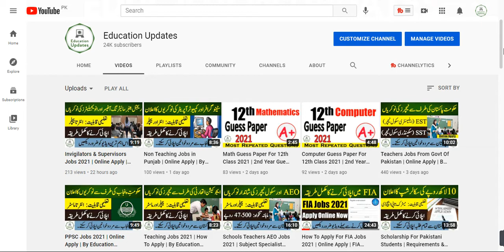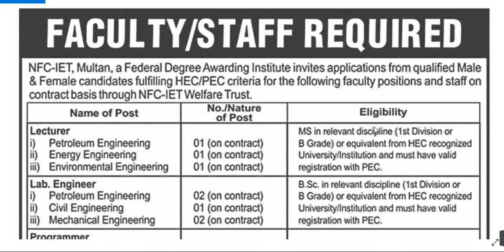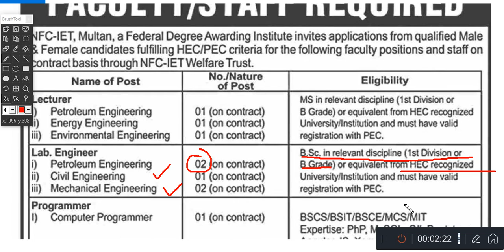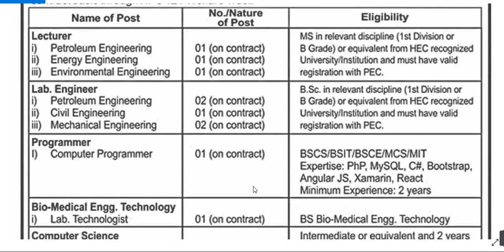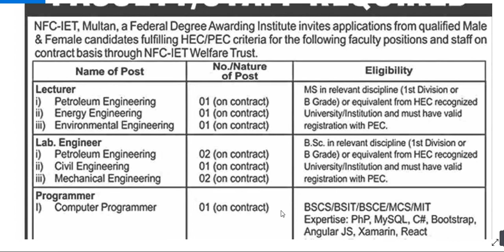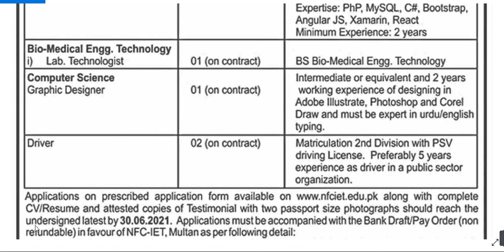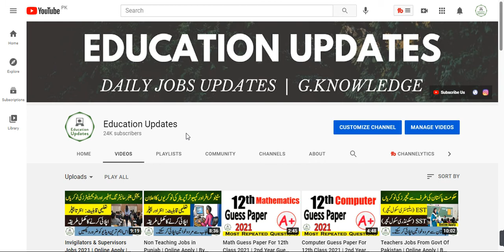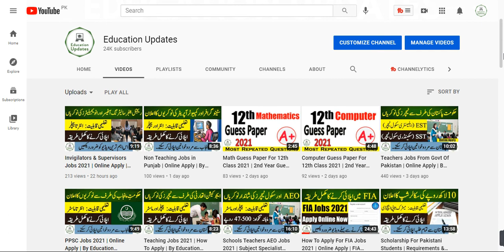Lecturer Jobs 2021 in Punjab | Jobs in Pakistan | By Education Updates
Hi...!